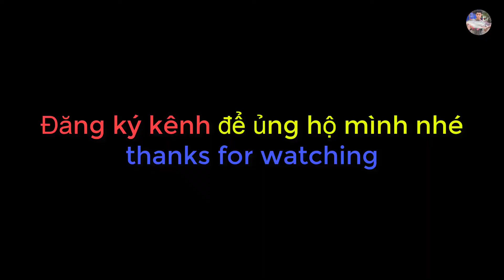Thăm dớn sau cơn mưa lớn dính ngay bầy cá khủng | Catch fish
Xin chào các bạn thân mến hôm nay mình đi thăm dớn sau cơn mưa nha các bạn thường thì mưa là cá chạy rất nhiều cho nên đặt dớn ngay những hướng đi của cá thì cá sẽ tự động chạy vào túi và lúc này chính là lúc mình đi thăm thành quả..!